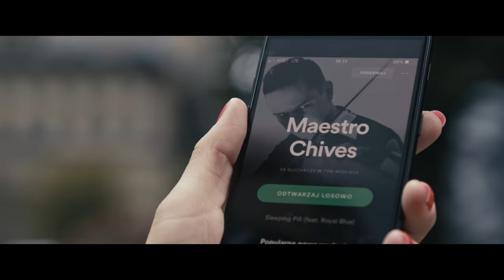Maestro Chives - Play Me (Official Video 4K) [Magic Free Release]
Track: Maestro Chives - Play Me

✔️ Video supported by Podlaskie Voivodeship.
Teledysk realizowany we współpracy z Urzędem Marszałkowskim Województwa Podlaskiego.